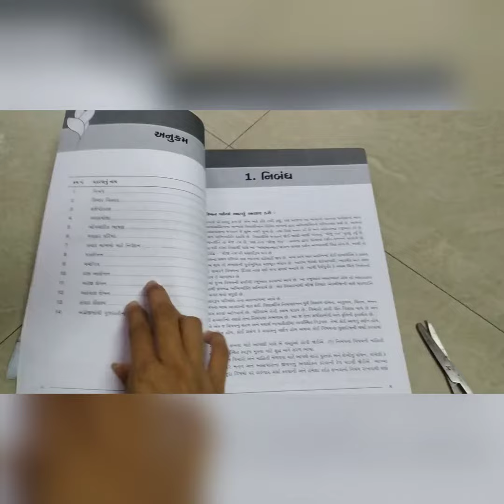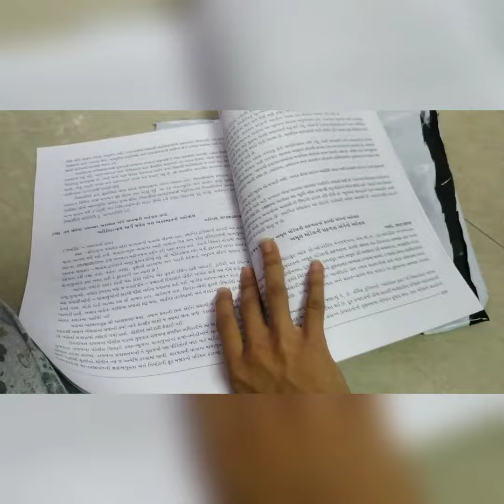GPSC Mains Gujarati language paper - Bhoraniya's Guidance book review